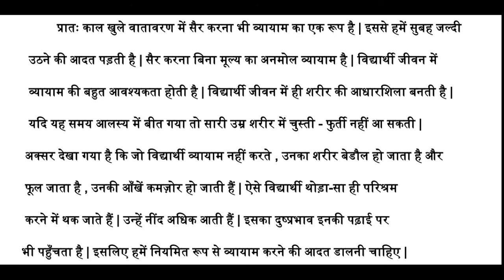studycirclebyshilpa | Benefits Of Exercise | Vyayam Ke Labh Par Nibandh | निबंध - व्यायाम के लाभ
Topic - व्यायाम के लाभ पर निबंध

Subject - Hindi

| vyayam ke labh par nibandh | vyayam ke labh par anuched | vyayam ke labh essay in hindi | vyayam ke labh 10 line | vyayam ke labh par 20 panktiyan |

By Shilpa
Study Circle
India